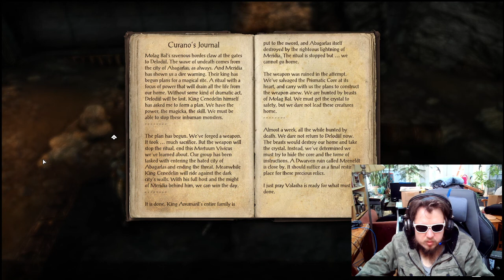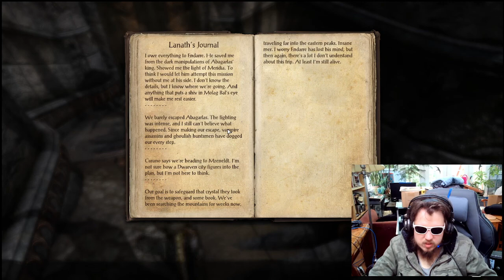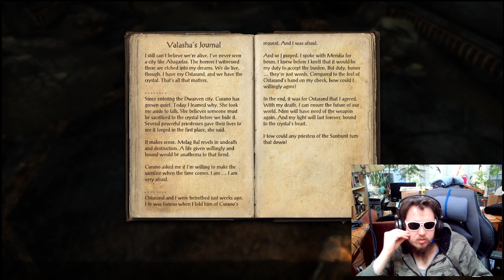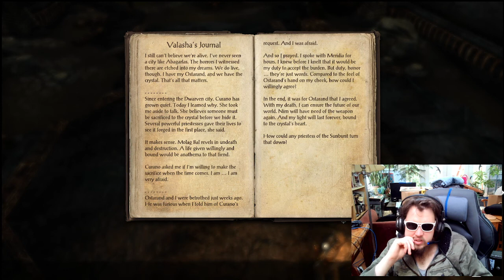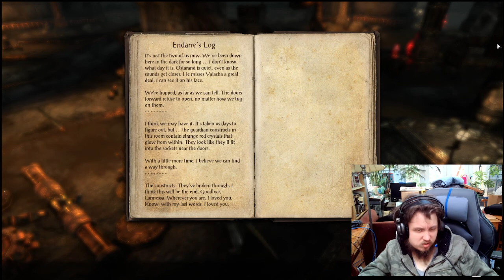Elder Scrolls Online Ep 138 The history of the Mortuum Vivicus